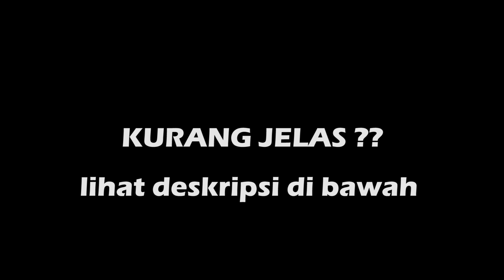GIVE AWAY TOPI 4K subscriber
Terimakasih banyak sekali kepada kalian yang udah dukung channel youtube gua sampe 4000k subscriber, dalam 4000k subscriber gua ini gua mau bagi2 hadiah berupa topi untuk 5 orang yang beruntung

syaratnya apa saja :

1. Follow instagram gua @aji_akbarmh
2. Follow instagram @jimnydaily
4. Pilih salah satu video gua yang menarik atau bermanfaat buat kalian lalu share ke SNAPGRAM kalian, dengan catatan tag ig gua dan jimnydaily. beserta komen yang kreatif sebebas kalian

"satu catatan penting IG kalian jangan di PRIVATE agar gua bisa melihat postingan kalian :)" ...

jika kalian beruntung akan gua umumkan di instagram gua dan topi ini akan langsung gua kirim ke alamat kalian.